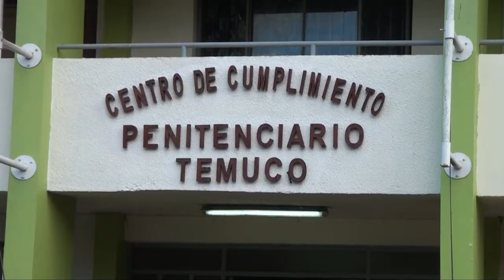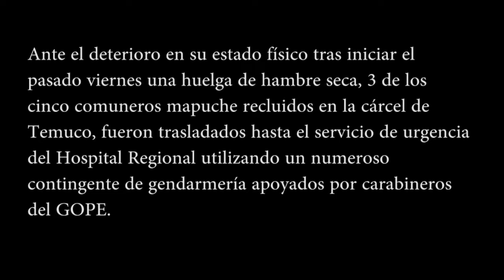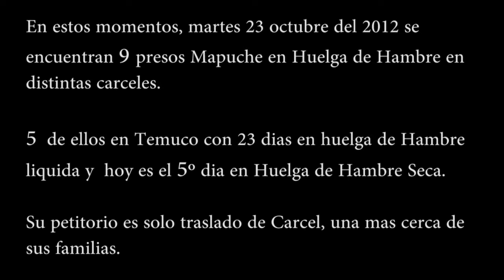Traslado Presos Políticos Mapuche 5 dias Huelga de Hambre Seca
Traslado Presos Politicos Mapuche 5 dias Huelga de Hambre Seca y 23 dias en huelga de hambre Liquida.